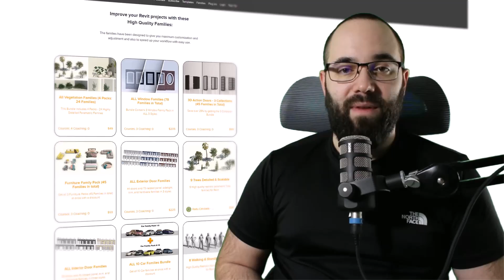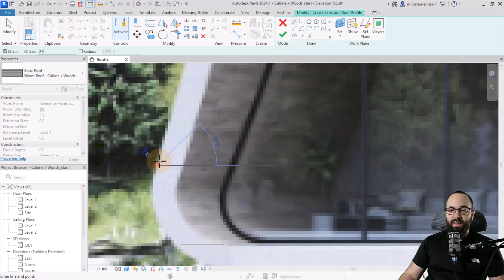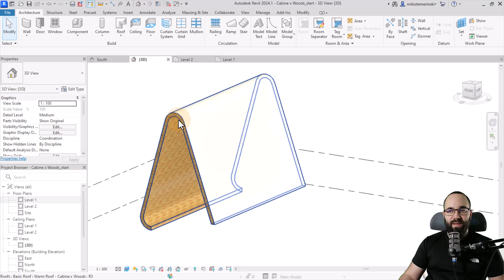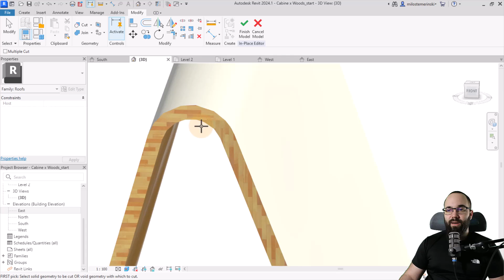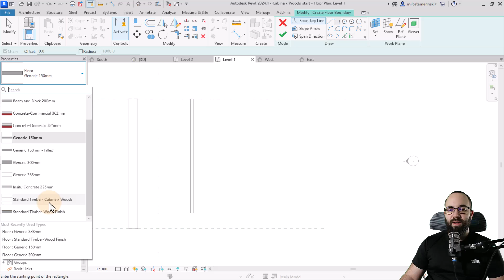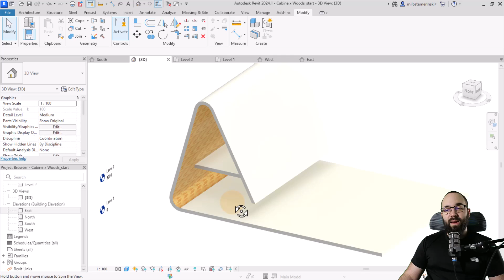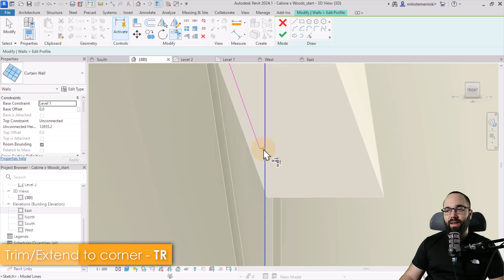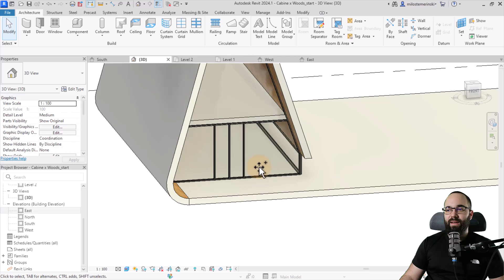Modern Cabin in Revit Tutorial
In this Revit tutorial I will show you how to create a really cool modern cabin.

Timestamps:

00:00 Intro
01:20 Creating the roof by extrusion
03:50 Creating a void
06:35 Creating the floors
08:15 Creating the Curtain Walls

112YT23